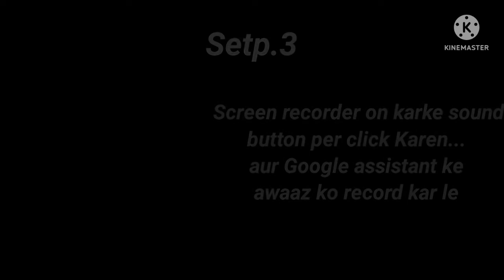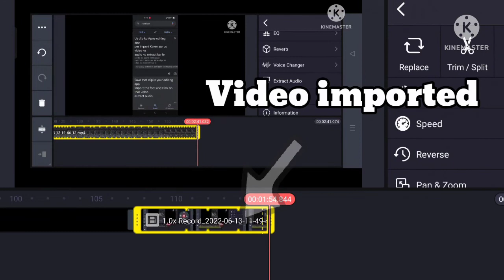How to add Google Assistant voice in video (Kinemaster) || Google Assistant voice video editing